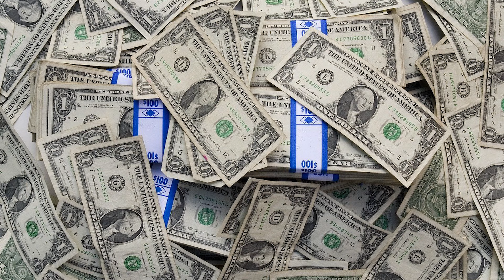Ich Mache einen Hollywood-Film mit 1€, Auf meinem Handy!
Ich habe versucht einen Hollywood-Film mit 1€ und auf meinem Handy zu machen ob das gehrt seht ihr im Video!